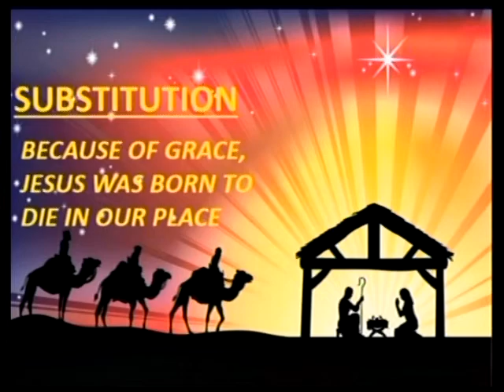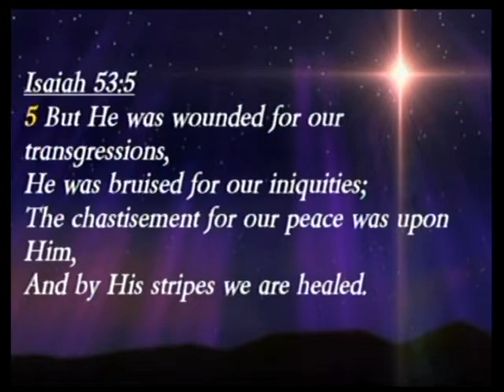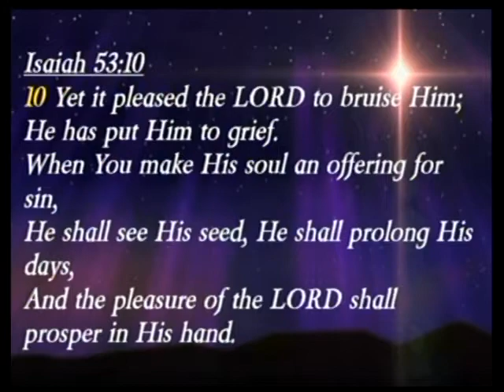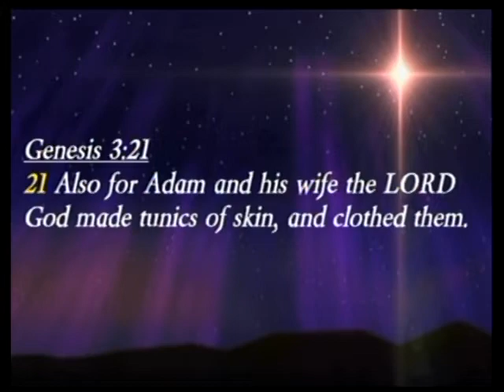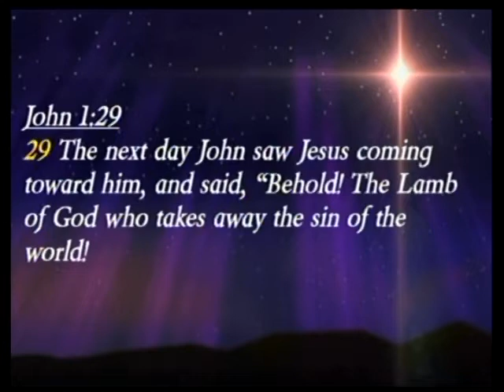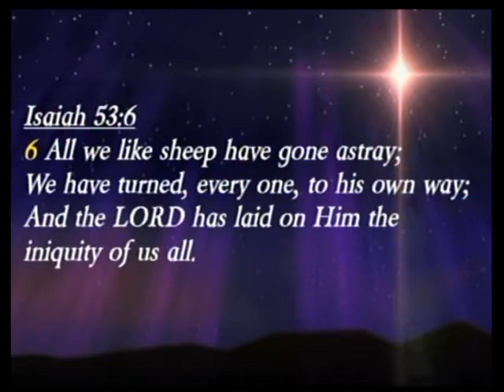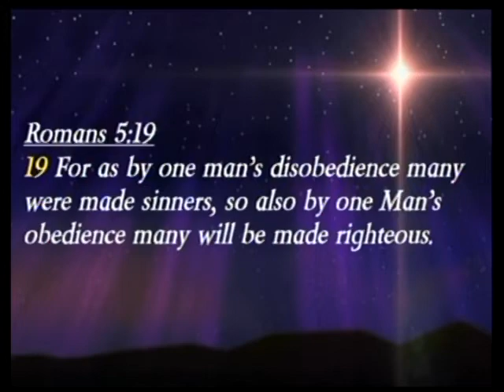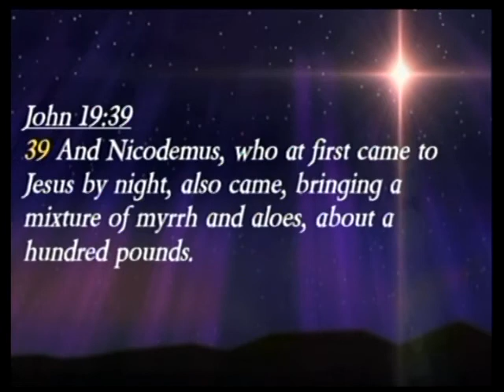All Because of Grace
Pastor, Sam Stallings
Isaiah 53:4-6